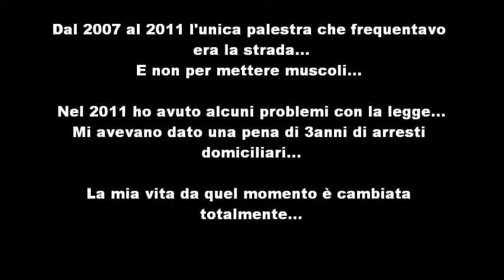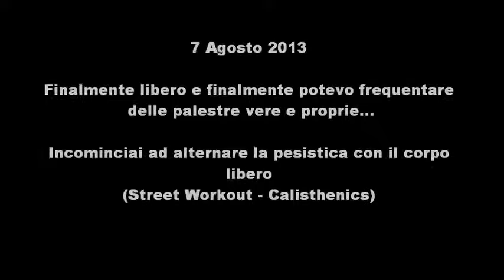Natural Body Transformation - Before After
Condividi e metti Mi Piace al video se è stato di tuo gradimento.